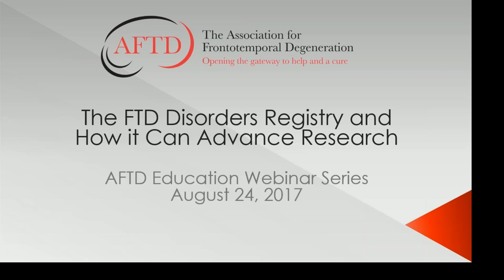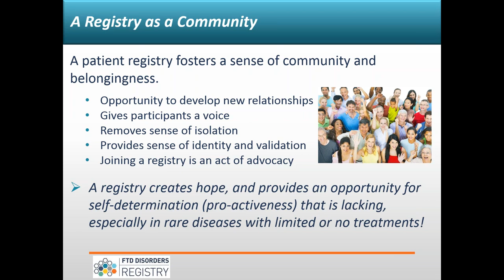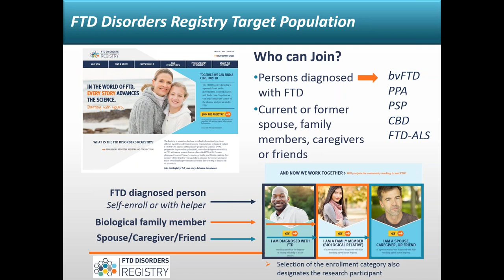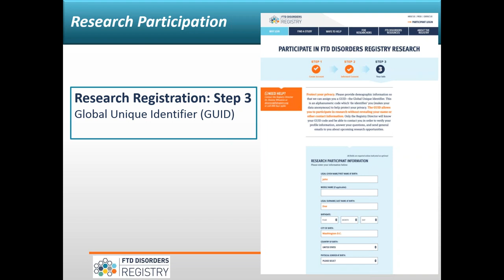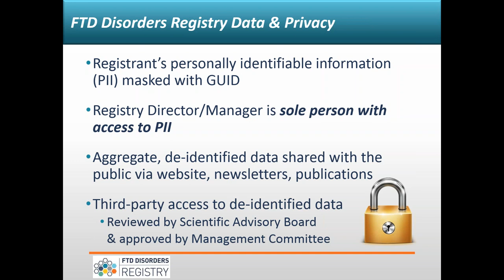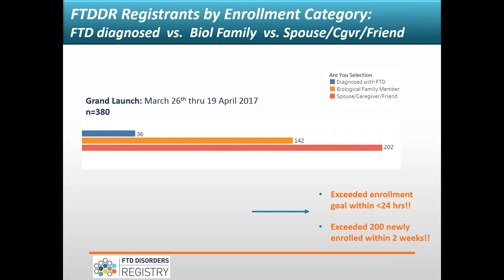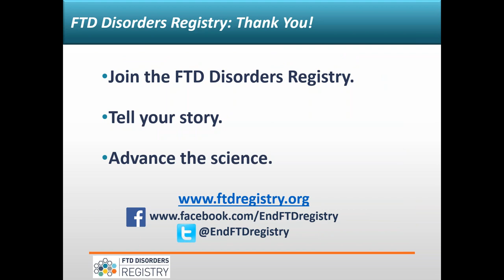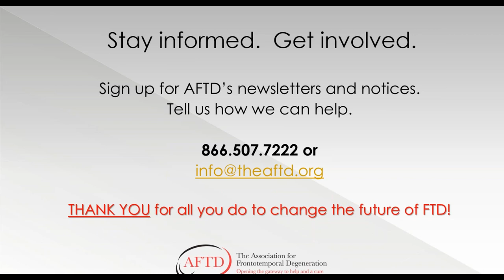AFTD Webinar: The FTD Disorders Registry and How It Can Advance Research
Dr. Dianna Wheaton explains the mission and objectives of the FTD Disorders Registry, a unique patient registry that gives researchers an unprecedented look at FTD as it is actually experienced by caregivers, family members and persons diagnosed. This webinar, presented on August 24, 2017, is the fourth in the AFTD Educational Webinar series.